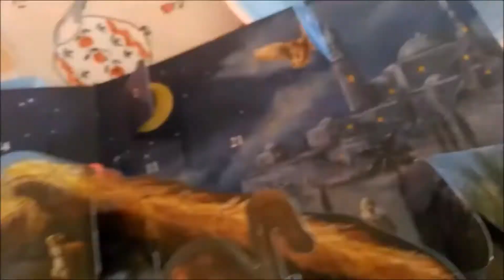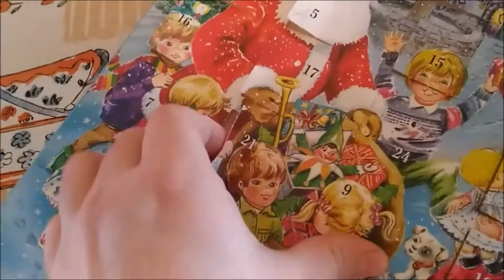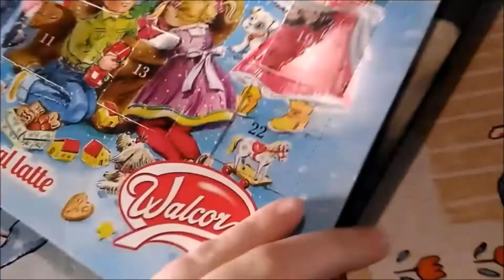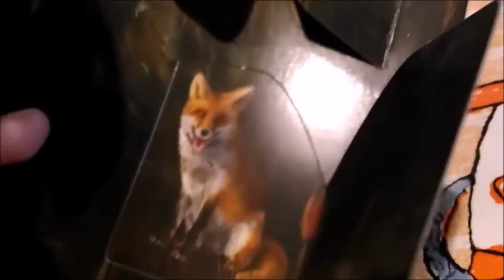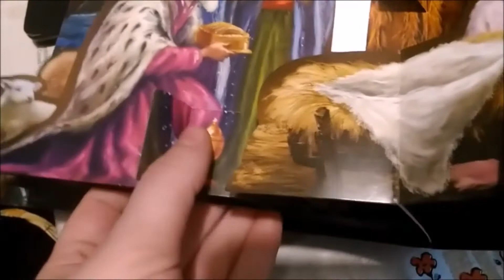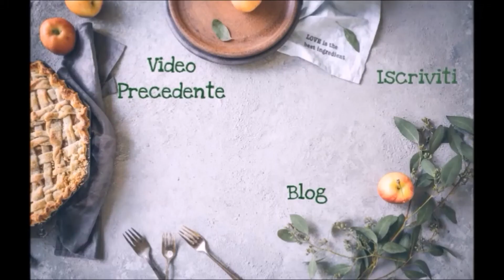4° e ultima settimana del calendario dell'avvento ||| Tiziana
***LEGGIMI***
Ho deciso di caricarlo oggi (24.12) e non domani, perchè domani tutti saremo impegnati a preparare che non si può guardare video.